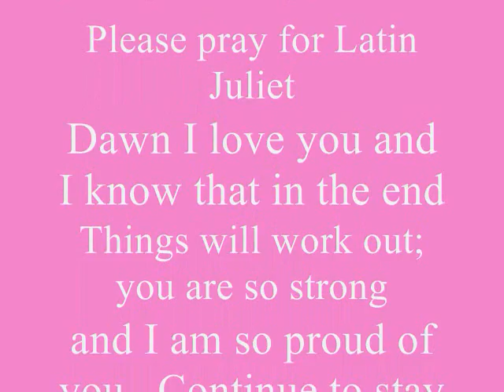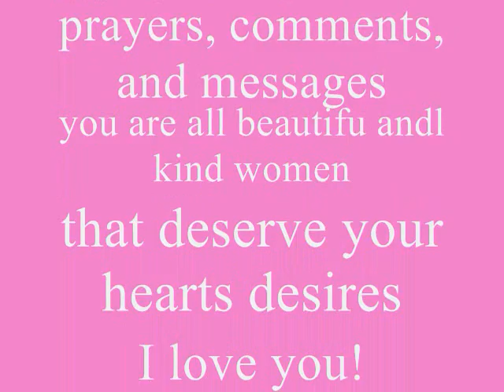Transfer Update "Coming ToThe End of Our Journey and The Start of Our Testimony "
Coming To The End of Our Journey and The Start of Our Testimony :) Please keep me and my Baby's in Your Prayers